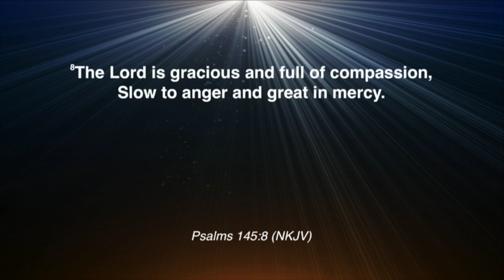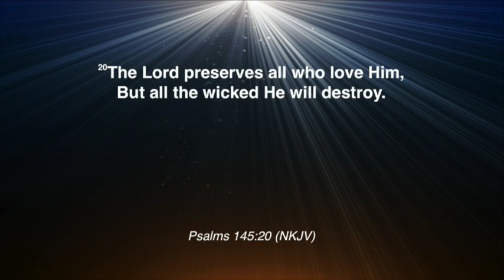A Joyful Conversation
Pastor Marvin King Jr.